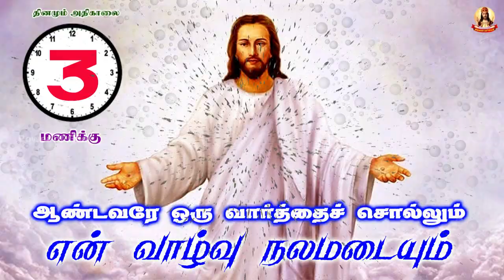ஆண்டவரே ஒரு வார்த்தை சொல்லும் என் வாழ்வு நலமடையும் 671 01 May 2021